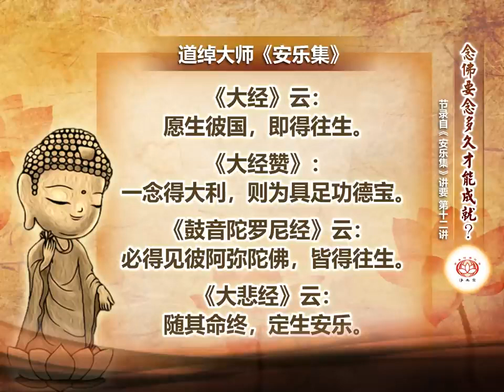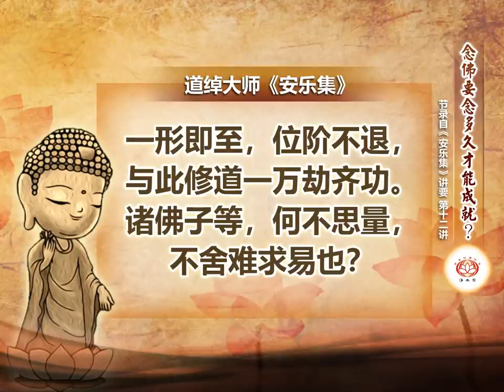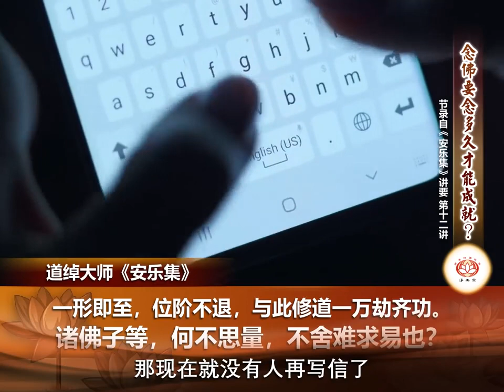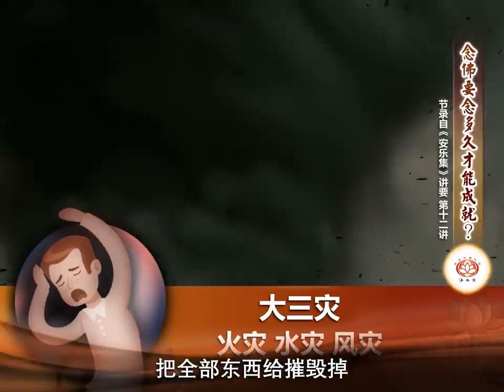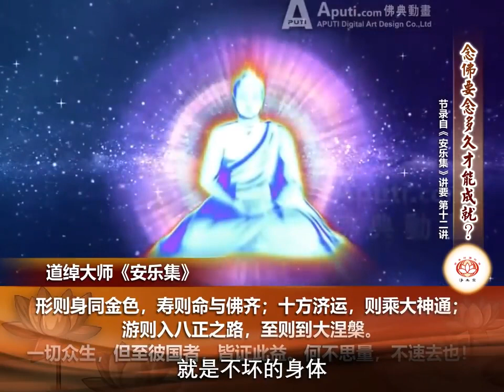净本法师 ：念佛要念多久才能成就？